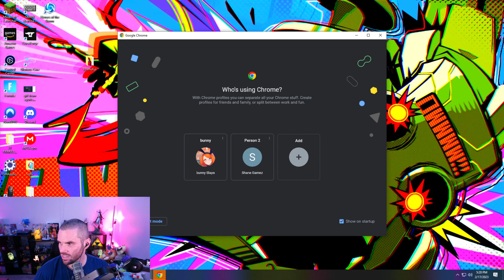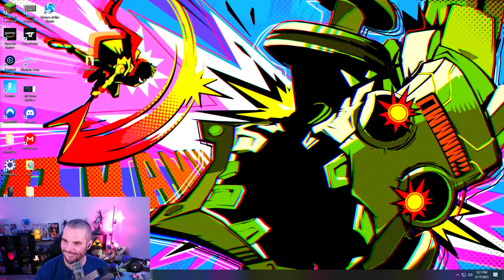HOGWARTS LEGACY PC Walkthrough Gameplay Part 23 - Victor Rookwood Boss Battle (FULL GAME)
Wand Mastery
Victor Rookwood boss battle

The  PC Hogwarts Legacy Walkthrough Gameplay includes a comprehensive gameplay review, an introduction to the prologue, character creation, and the first mission of the 2023 single-player campaign for PC, Xbox Series X, Xbox Series S, and PS5. This walkthrough of the Hogwarts Legacy story campaign will showcase the full game on PS5 in performance mode, complete with a review of the PS5 gameplay, magic spells, gear, brooms, wand handles, and houses such as Gryffindor, Slytherin, Ravenclaw, and Hufflepuff. Additionally, the walkthrough will cover the main missions, side missions, cinematics, cutscenes, original soundtrack, story missions, and all single-player campaign missions, concluding with the ending.

Hogwarts Legacy takes place in the 1890s and stars a student who begins attending Hogwarts School of Witchcraft and Wizardry in their fifth year. The player character, who holds the key to an ancient secret that could destroy the wizarding world, is able to manipulate mysterious magic. The player is given a wizard's field guide by the Ministry of Magic and gains additional information and experience points by completing sections of the guide through exploration. The character must uncover why this forgotten magic has resurfaced and stop those who aim to exploit it.